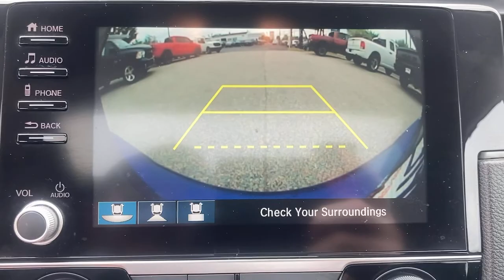2019 Honda Civic Sedan Swedesboro, Turnersville, Mullica Hill, Sewell, Wenonah, NJ 1295401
Blue  2019 Honda Civic Sedan available in Swedesboro, New Jersey at Spirit Chrysler Dodge Jeep Ram. Servicing the Turnersville, Mullica Hill, Sewell, Wenonah, NJ area.
2019 Honda Civic Sedan EX - Stock#: 1295401 - VIN#: 19XFC1F30KE202775

1 12V DC Power Outlet, 1 Seatback Storage Pocket, 12.4 Gal. Fuel Tank, 2 LCD Monitors In The Front, 3.24 Axle Ratio, 4-Way Passenger Seat -inc: Manual Fore/Aft Movement, 4-Wheel Disc Brakes w/4-Wheel ABSFront Vented DiscsBrake AssistHill Hold Control and Electric Parking Brake, 60-40 Folding Bench Front Facing Fold Forward Seatback Rear Seat, ABS And Driveline Traction Control, Air Filtration, Airbag Occupancy Sensor, Auto On/Off Projector Beam Halogen Daytime Running Auto High-Beam Headlamps w/Delay-Off, Back-Up Camera, Black Grille, Body-Colored Door Handles, Body-Colored Front Bumper w/Chrome Bumper Insert, Body-Colored Power Heated Side Mirrors w/Manual Folding, Body-Colored Rear Bumper w/Chrome Bumper Insert, Cargo Space Lights, Carpet Floor Trim and Carpet Trunk Lid/Rear Cargo Door Trim, Chrome Side Windows Trim, Clearcoat Paint, Cloth Seat Trim, Collision Mitigation Braking System (CMBS) + FCW, Compact Spare Tire Mounted Inside Under Cargo, Cruise Control w/Steering Wheel Controls, Curtain 1st And 2nd Row Airbags, Day-Night Rearview Mirror, Delayed Accessory Power, Digital/Analog Appearance, Distance Pacing w/Traffic Stop-Go, Driver And Passenger Visor Vanity Mirrors w/Driver And Passenger IlluminationDriver And Passenger Auxiliary Mirror, Driver Foot Rest, Driver Seat, Dual Stage Driver And Passenger Front Airbags, Dual Stage Driver And Passenger Seat-Mounted Side Airbags, Dual Zone Front Automatic Air Conditioning, Electric Power-Assist Speed-Sensing Steering, Engine Immobilizer, Engine: 1.5T I-4 DOHC 16-Valve w/Turbocharger, Express Open/Close Sliding And Tilting Glass 1st Row Sunroof w/Sunshade, Fade-To-Off Interior Lighting, Fixed Rear Head Restraints, Fixed Rear Window w/Defroster, FOB Controls -inc: Cargo AccessWindowsSunroof/Convertible Roof and Remote Engine Start, Front And Rear Anti-Roll Bars, Front Cupholder, Front Fog Lamps, Front Map Lights, Front-Wheel Drive, Full Carpet Floor Covering -inc: Carpet Front And Rear Floor Mats, Full Cloth Headliner, Full Floor Console w/Covered StorageMini Overhead Console and 1 12V DC Power Outlet, Fully Galvanized Steel Panels, Gas-Pressurized Shock Absorbers, Gauges -inc: SpeedometerOdometerEngine Coolant TempTachometerTurbo/Supercharger BoostTrip Odometer and Trip Computer, Glove Box, Heated Front Bucket Seats -inc: driver seat w/8-way power adjustment and adjustable head restraints, Honda LaneWatch Right Side Camera, HVAC -inc: Underseat Ducts, Instrument Panel BinDriver / Passenger And Rear Door Bins, Integrated Roof Antenna, Interior Trim -inc: Metal-Look Instrument Panel InsertMetal-Look Door Panel Insert and Metal-Look Interior Accents, Lane Keeping Assist System (LKAS) Lane Departure Warning, Lane Keeping Assist System (LKAS) Lane Keeping Assist, Leather/Metal-Look Gear Shifter Material, Leather/Metal-Look Steering Wheel, Light Tinted Glass, Lip Spoiler, Low Tire Pressure Warning, Manual Tilt/Telescoping Steering Column, Multi-Link Rear Suspension w/Coil Springs, Outboard Front Lap And Shoulder Safety Belts -inc: Rear Center 3 PointHeight Adjusters and Pretensioners, Outside Temp Gauge, Perimeter Alarm, Power 1st Row Windows w/Driver And Passenger 1-Touch Up/Down, Power Door Locks w/Autolock Feature, Power Fuel Flap Locking Type, Power Rear Windows, Proximity Key For Doors And Push Button Start, Quasi-Dual Stainless Steel Exhaust, Radio w/Seek-ScanClock and Voice Activation, Radio: 180-Watt AM/FM/HD/SiriusXM Audio System -inc: 8 speakers7-inch display w/high-resolution electrostatic touch-screenknob and hard keys for primary controls and customizable feature settingsBluetooth HandsFreeLinkBluetooth streaming audioradio data system (RDS)speed-sensitive volume compensation (SVC)1.5-amp USB smartphone/audio interface in front1.0-amp USB audio interface port in center consoleHondaLinkApple CarPlay integrationAndroid Auto integrationSMS text mess, Rear Child Safety Locks, Rear Cupholder, Remote Keyless Entry w/Integrated Key TransmitterIlluminated EntryIlluminated Ignition Switch and Panic Button, Remote Releases -Inc: Power Cargo Access, Seats w/Cloth Back Material, Side Impact Beams, Sliding Front Center Armrest and Rear Center Armrest, Spe